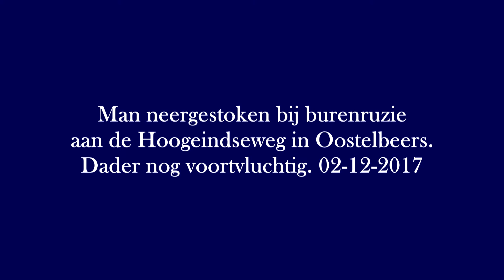[VIDEO] Man neergestoken bij burenruzie aan de Hoogeindseweg in Oostelbeers 02-12-2017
OOSTELBEERS - Een ambulance en een groot aantal agenten zijn vrijdagavond uitgerukt voor ruzie aan de Hoogeindseweg in Oostelbeers. Het zou gaan om een uit de hand gelopen burenruzie, waarbij iemand met een onbekend voorwerp is neergestoken. Het slachtoffer is met een ambulance naar het ziekenhuis gebracht. De politie is volgens een ooggetuige met groot machtsvertoon een woning binnengevallen na het incident. Meerdere agenten drongen met schilden en kogelwerende vesten het pand binnen. Daar is niemand bij aangehouden. De politie laat weten dat de verdachte die het slachtoffer heeft neergestoken nog voortvluchtig is. Over de aanleiding van het conflict is nog niets bekend. De recherche is aanwezig om verder onderzoek te doen. Na de ruzie werd er ook een traumahelikopter opgeroepen, maar die is uiteindelijk niet geland.

Update politie: Arrestatie na burenruzie

Oostelbeers - Twee mannen uit Oostelbeers raakten vrijdagavond 1 december gewond bij een burenruzie. Eén van de slachtoffers liep een steekwond op en werd overgebracht naar het ziekenhuis. De andere man werd later in het ziekenhuis aangehouden.

Wij kregen vrijdagavond rond 20.00 uur een melding van een ruzie bij een woning aan de Hoogeindseweg in Oostelbeers. Daar aangekomen bleek dat de bewoner een conflict had gehad met een buurtbewoner. De buurtbewoner zou ook een luchtbuks bij zich hebben gehad. Er ontstond een worsteling tussen de mannen, waarbij de één een steekwond opliep en de ander nog onbekend letsel. De buurtbewoner was na de ruzie weggelopen. Hij bleek naar het ziekenhuis te zijn gegaan voor behandeling. Daar werd hij later op de avond door ons aangehouden. Het slachtoffer met de steekverwonding is naar het ziekenhuis gebracht. Na behandeling mocht hij weer naar huis. De aangehouden verdachte moest een nacht in het ziekenhuis blijven.

We onderzoeken wat zich precies heeft afgespeeld bij de woning op de Hoogeindseweg in Oostelbeers. Daar maakt ook een buurtonderzoek deel van uit. We zijn uiteraard altijd op zoek naar getuigen. Heb je iets gezien of gehoord of weet je mee van de situatie? Laat het ons weten en bel 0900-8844 of vul onderstaand tipformulier in. Blijf je liever anoniem? Bel dan 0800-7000.